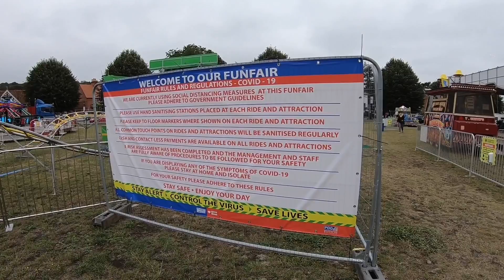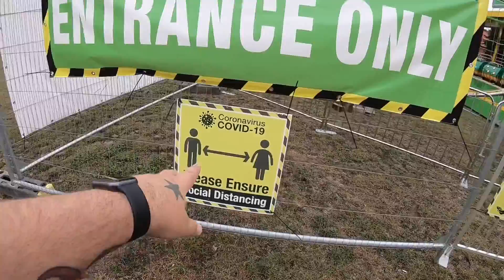Tom Smiths Fun Fair Wooburn Green Vlog 15th August 2020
Join me as I meet up with friends Martyn & Charlotte and visit T.Smiths Fun Fair in Wooburn Green near High Wycombe

It was great to meet the main man himself and his 3 young sons who are big fans of the channel, this is not the biggest of fairs but at least it’s something and it’s great to see them out again in these hard times

The fair consists of 4 major attractions, a few kids rides and some game stalls, the main attractions are the Dodgems, Funhouse, Go-Gator coaster and the awesome Sizzler which has been upgraded with the addition of new cars that have an amazing lighting package

Vlog and on ride povs are all filmed in HD 1080p 60fps using a GoPro Hero 6 Black with official accessories

Postcode for the fair is HP10 0EJ